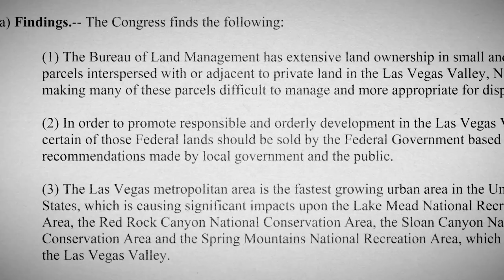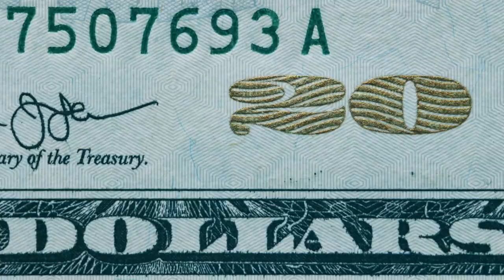How SNPLMA Wove Urban Las Vegas Back Into the Environment | Earth Focus | KCET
The Southern Nevada Public Lands Management Act (SNPLMA) helped balance urban growth in Las Vegas with conservation and restoration throughout the state. Championed by Sen. Harry Reid, the legislation established public land auctions that generated revenue for a variety of programs, including the construction of parks, trails and visitor centers to expand access to the outdoors.